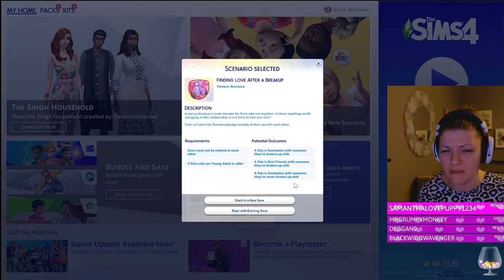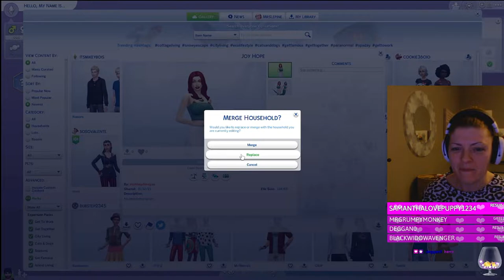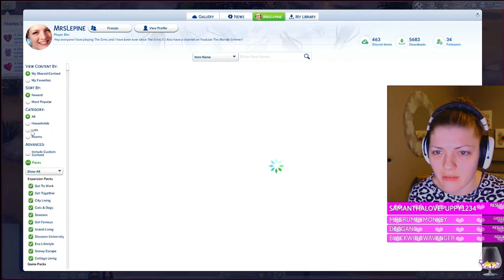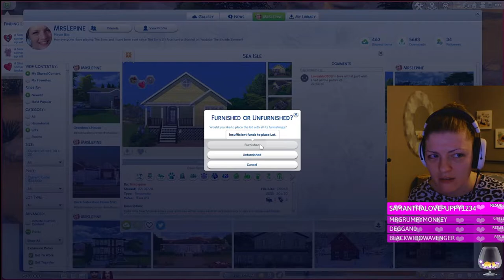Finding Love After A Breakup Scenario Stream//Part 1// The Sims 4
I went into this challenge thinking it was going to be easy...boy was I wrong! Can a broken up mermaid and woodsy, adventurous, randomly generated sim find true love again? Find out within the next 6 videos!